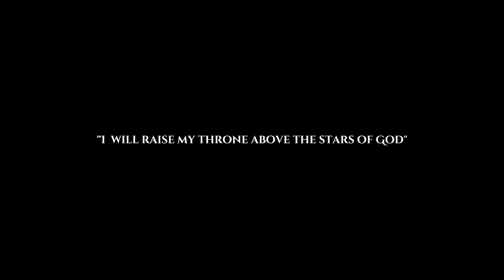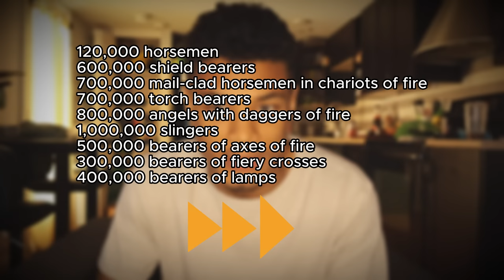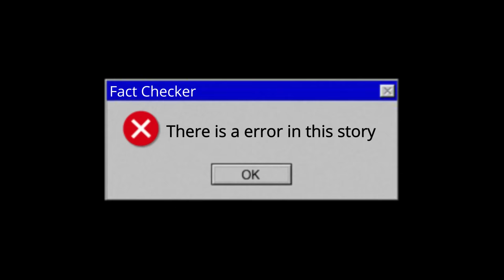WAR IN HEAVEN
As you may know -Im currently contending & praying to be able to do YouTube full-time. So any support really means the world to me, and directly goes into producing more captivating videos like this one!

If you feel led to, please consider supporting this ministry.

The name 'Cave of Treasures' refers in the first instance to the place where the biblical primal couple Adam and Eve stored certain relics they took with them from Paradise after their expulsion. This place is real. What they found -included hundreds of mace heads, dozens of scepters, and several enigmatic objects, such as the "crowns." Most of the objects were made of copper, with a few made of ivory or stone. The "Cave of the Treasure" is located on a cliff in a canyon that descends through the Judean Desert to the Dead Sea, some 10 km. southwest of Ein-Gedi. This is an extremely hot, dry region which helped to preserve the archeological finds. This text is attributed to Ephrem the Syrian, who was born at Nisibis soon after AD 306 and died in 373, but it is now generally believed that its current form is 6th century or newer. The assertion that the Cave of Treasures was written in the 4th century was supported by the general contents of the work. This book is considered 'pseudepigraphical' (this book was not written by adam nor eve themselves, but by someone else)

--Of course, it is important to note that MANY stories get passed down ORALLY- through traditions & family lines. The actual authenticity of this story - although heavily debated, shouldn't be completely undermined because of its pseudepigraphical nature.
- Mike